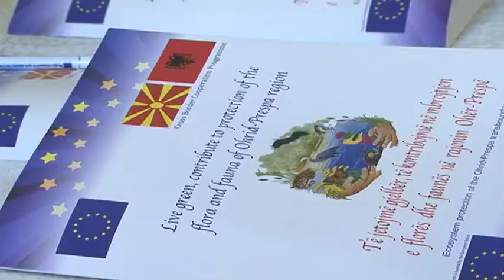1 day promotion event of managament & action plans in pogradec 13.09.2019